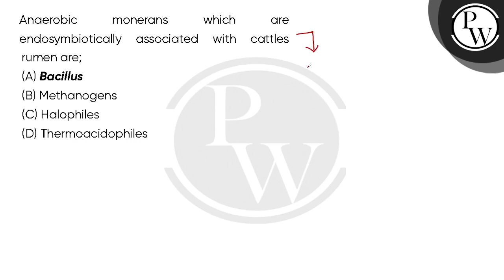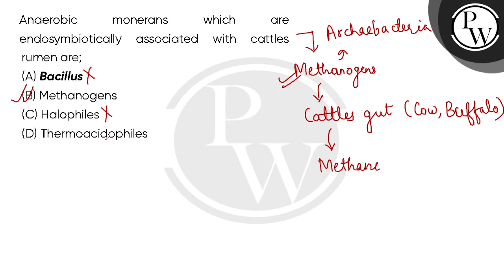Anaerobic monerans which are endosymbiotically associated with cattles rumen are;....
Anaerobic monerans which are endosymbiotically associated with cattles rumen are; 📲PW App